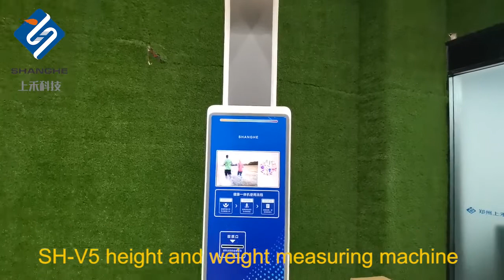SH-V5 height and weight scale